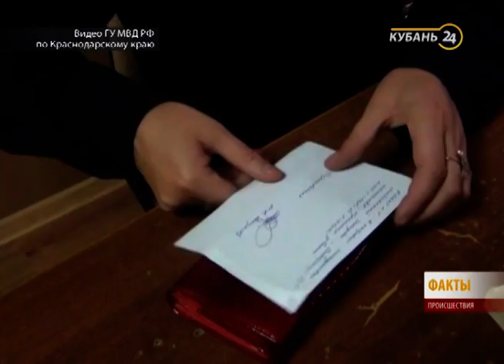14.10.16 «Факты. Происшествия»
В Тбилисском районе угарным газом отравились двое братьев. Тела мужчин обнаружила соседка. Следов насильственной смерти эксперты не нашли.

В Новороссийске грабитель выхватил у женщины кошелек. Сейчас подозреваемый арестован. Злоумышленнику грозит до четырех лет тюрьмы.

В Краснодаре в лифте к восьмилетней девочке пристал неизвестный. Затем мужчина выбежал на улицу и скрылся в неизвестном направлении.